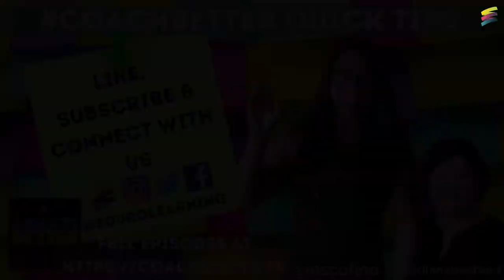8 Essential Steps to Build a Coaching Program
coachbetter QuickTips is a coaching, teaching or leadership tip inspired by our conversations on the coachbetter podcast, shared every other week.

OUR CERTIFICATE PROGRAMS:

The Coach Certificate & Mentorship Program: The Coach is an academic, year-long online certification and mentorship program featuring 40 topics essential to successful instructional coaching. The Coach is for all educators who want to have better coaching conversations, from teachers, to coaches, to leaders!

COETAIL: The Certificate of Educational Technology & Information Literacy is a 5-course online certificate program designed to empower you to leverage innovative, technology-rich learning opportunities in your school setting. COETAIL embraces a community approach to learning that enables you to adapt and transform your practice in order to positively impact learning for all learners in your school community.

WOMEN WHO LEAD: Women Who Lead is an 8-module online Certificate Program designed for aspiring and growing leaders, featuring the voices and experience of over 70 successful female leaders from around the world. Women Who Lead will empower you to articulate your leadership potential so that you can overcome the many challenges faced by women seeking leadership positions in the field of education.

Podcast: coachbetter on iTunes, Stitcher, Google Play

ABOUT KIM: I’ve been a technology facilitator, coordinator and coach in international schools since 2000. I am passionate about the role of coaches in schools and the impact they can have on everything from student learning, to school culture and teacher professional growth. I absolutely love supporting coaches and teachers in taking the next step in their journey and currently mentor several new and experienced coaches, both privately and part of our Eduro Learning The Coach Certificate & Mentorship Program.

ABOUT DIANA: I am a lifelong learner and educator with more than 20 years experience as a teacher, mentor and coach in the United States, Japan, Qatar and China. I love the energy of working with coaches and teachers as they develop and refine their craft in supporting each other and their students in their learning journeys. In addition to my role as an innovation/technology coach at an international school, I mentor coaches through The Coach Certificate & Mentorship Program at Eduro Learning and participate regularly in professional learning conversations around coaching.

RESOURCES